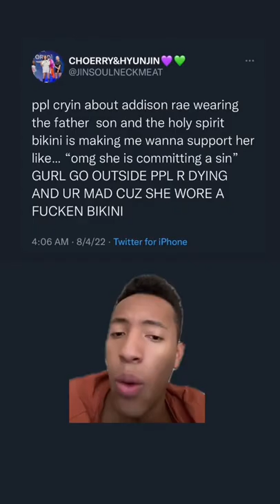Why the Christian Community is cancelling Addison Rae